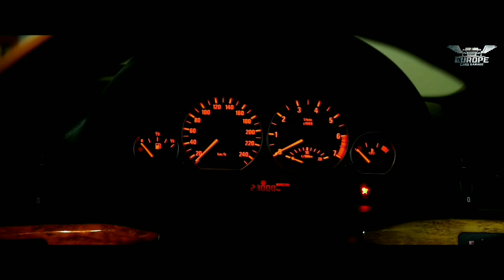❌TERJUAL❌ BMW E46 330i SPEK M3 ORANG SUSAH JANGAN NONTON MAHAALLL /OTOMOTIF / REVIEW / MOBIL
BMW 330I 2003 FULL SPEK M3 KM 45 RIBU
SPEK MENTOKKK
HARGA MAHAL
DAN CUMA EUROPE CARS GARAGE AJA YANG JUAL

SELERA MAMAH
JELEK BAKKAARRRRR

LO PAKE JAMIN KENCING DI CELANA
SEMPAK BASAH KAWAN

EUROPE CARS GARAGE
BLOK M MALL BASEMENT